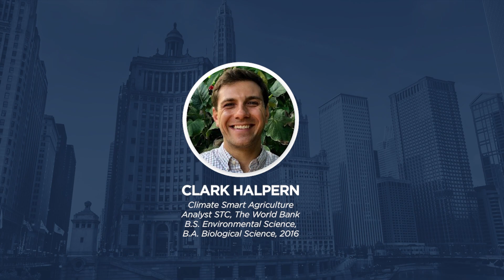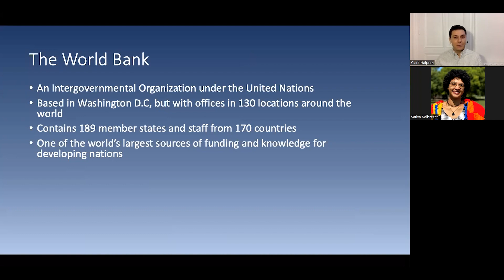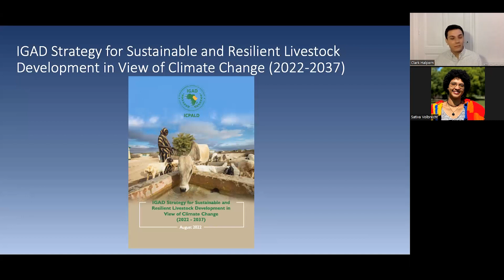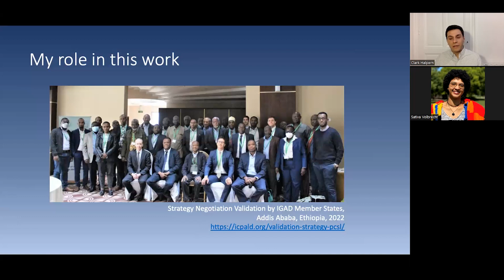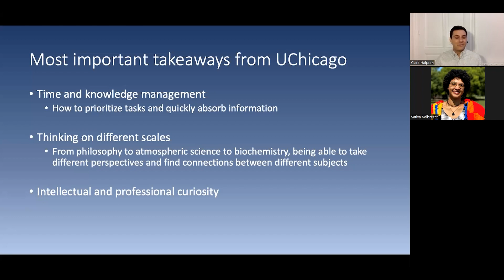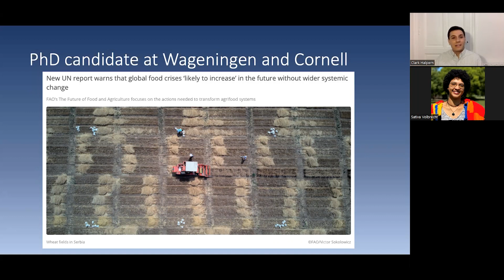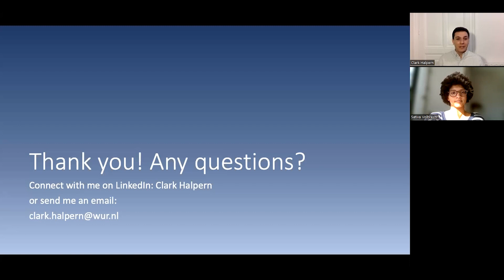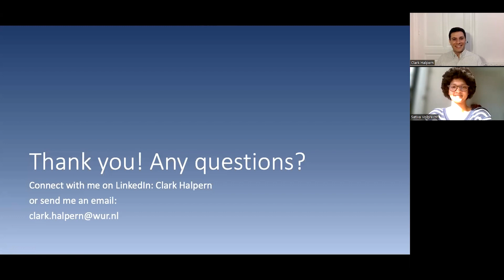EPIC Career Series: Clark Halpern, Climate Smart Agriculture Analyst STC, The World Bank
Clark currently consults with the World Bank Group, where he works to create climate-smart livestock systems via targeted policy and investment interventions. He also serves on the Global Secretariat for the Climate Smart Agriculture Youth Network and the Selection Board for the AtlasCorps Fellowship. In conjunction with his work, he is a joint Ph.D. candidate at Wageningen University and Cornell University, where he researches circular food system economics. He recently finished dual MSc degrees in Organic Agriculture and Agroecology at Wageningen University and ISARA-Lyon, respectively. His MSc thesis was recognized as one of the top MSc theses in the Netherlands when it won the Unilever Research Prize for its contribution to the UN SDGs. This education is built off of his undergraduate experience at the University of Chicago, where he gained a BSc in Environmental Science and a BA in Biology, with a specialization in Microbiology.